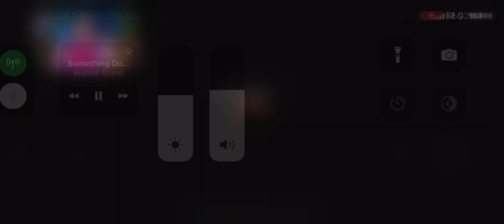MTG and RB #1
RB Maui #1